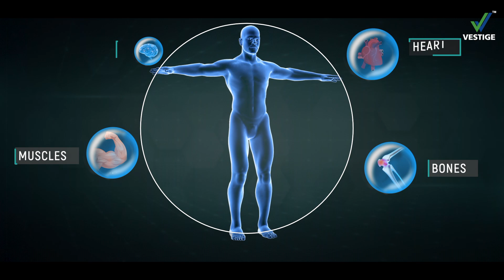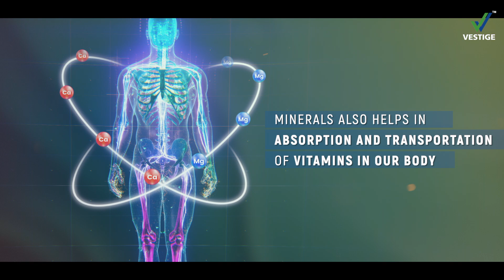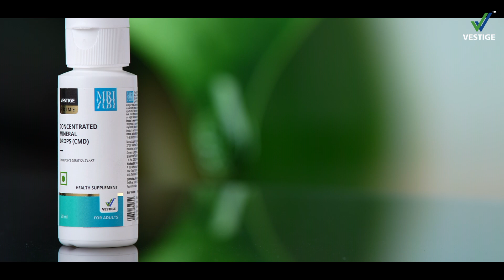Vestige Prime CMD (Concentrated Mineral Drops) Product AV | (Assamese)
Improve your health with CMD. A beneficial product for all the body systems.